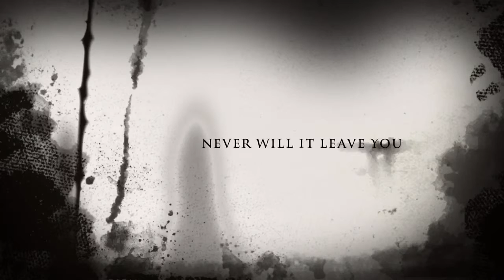Asthma a trailer by Kyah and Sarah